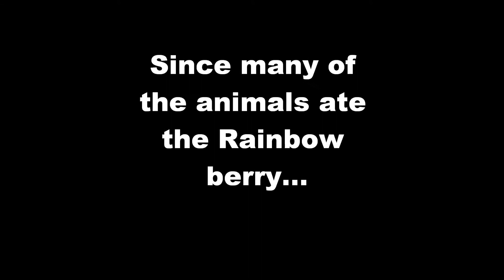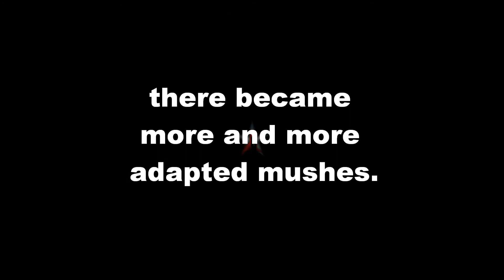The Mush Evolution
This was a science project I had to do on evolution. The mushes are endangered when the rees come to the island of mush... but then an adaptation creates a speciation. Everything is all good.